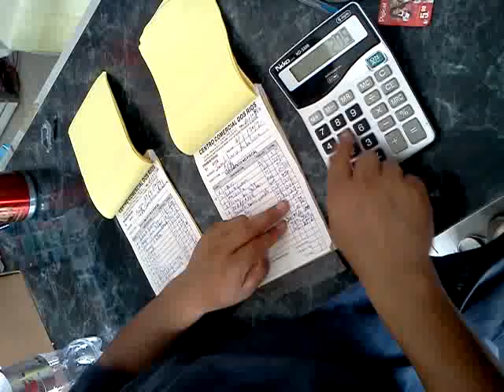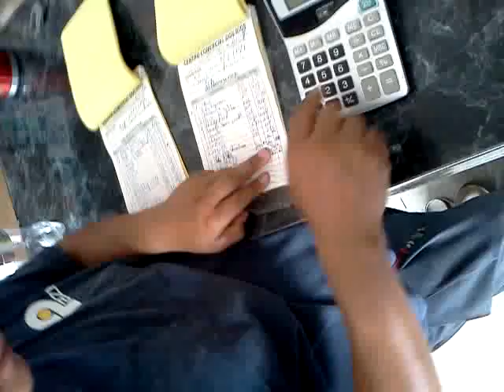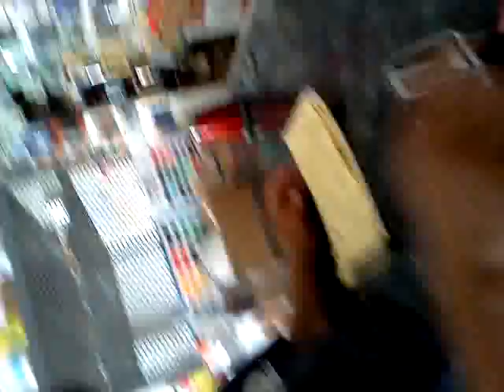Con el Chino